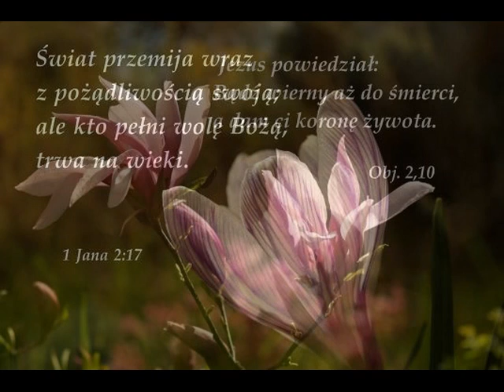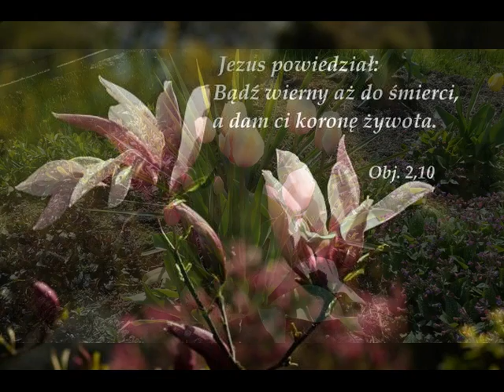1364.Chcę powiedzieć tobie..